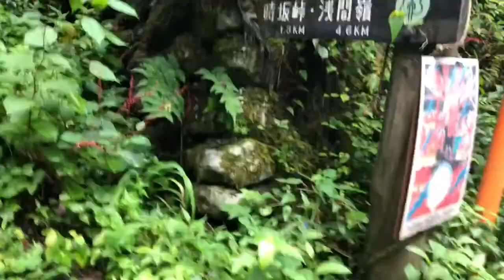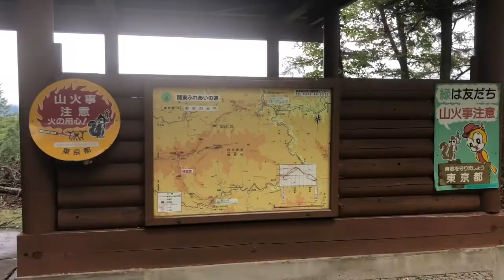Hiking in Japan - Mt Sengenmine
Out and back hike to Mt. Sengenmine and Mt. Ishimiya